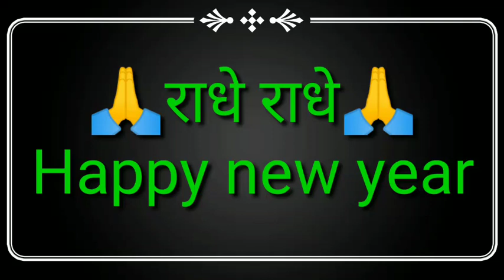5 January 2022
सिंगल जोड़ी